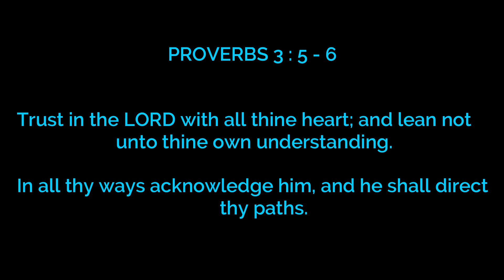Moving?? / Chores with Joy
Are we moving? Joy gives you an update on our exciting news and takes you along as she does her chores!